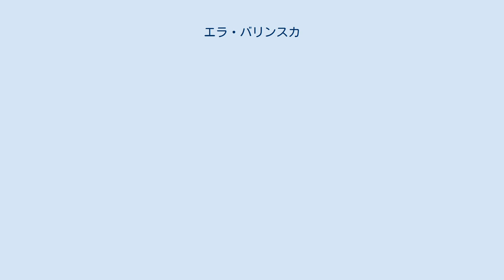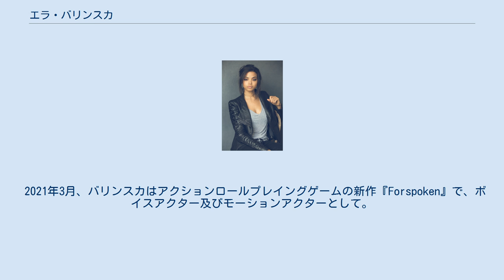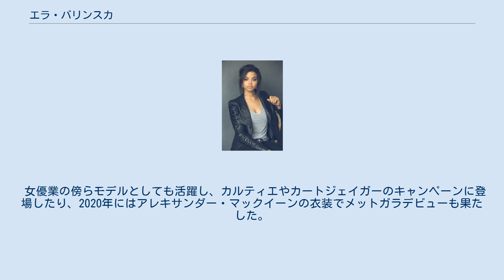エラ・バリンスカ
エラ・バリンスカ（Ella Balinska）はイギリスの女優。
2019年の映画『チャーリーズ・エンジェル』の主役に抜擢され知名度を上げた。
 バリンスカは1996年10月4日、イギリスのロンドンで産まれた。
父親はポーランド人の起業家カッツ・バリンスキ＝ジョンジル、母親はカリビアンのモデル兼シェフ、ロレイン・パスカルだが、バリンスカ幼少の2002年に離婚している。
 学生時代はネットボールでは地方大会レベル、陸上競技では全国レベルの選手として活躍し、やり投げでロンドン代表チームに加わった。
2015年にロンドンのジェームズ・アレン・ガールズ・スクールを卒業後は、ギルフォード演劇学校に進み2018年卒業した。
 2017年、バリンスカはテレビのドラマシリーズ『The Athena』で、主演のニエラ・マリク役を獲得した。
 2018年7月ソニー・ピクチャーズ エンタテインメントは、クリステン・スチュワート、ナオミ・スコットとバリンスカが、2019年公開の映画『チャーリーズ・エンジェル』で3人のエンジェル役に選ばれたことを発表した。
同作で共演も果たした監督のエリザベス・バンクスは、直接面談することなくビデオオーディションのみでバリンスカの採用を決めた。
 2021年3月、バリンスカはアクションロールプレイングゲームの新作『Forspoken』で、ボイスアクター及びモーションアクターとして。
主人公のフレイ・ホランドを演じることを明かした。
 女優業の傍らモデルとしても活躍し、カルティエやカートジェイガーのキャンペーンに登場したり、2020年にはアレキサンダー・マックイーンの衣装でメットガラデビューも果たした。